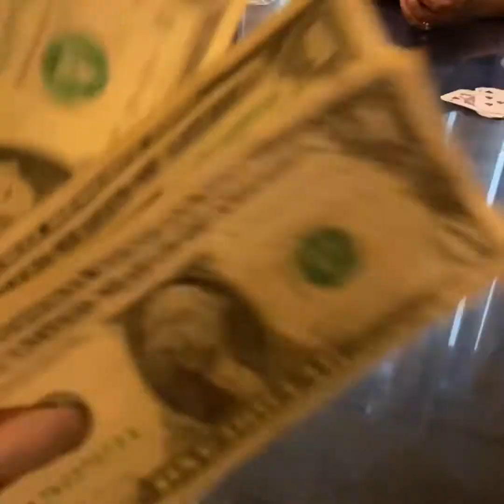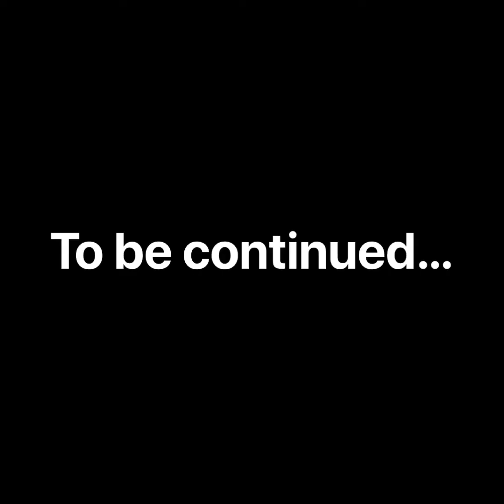happy Mother’s Day